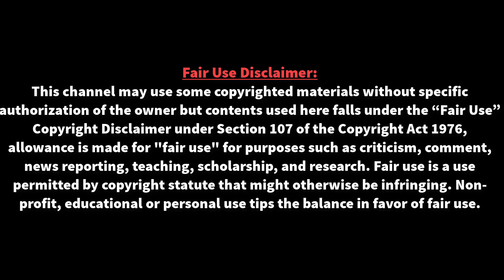মেসি'ফাতি ঝোলকে উড়ে গেলো লেভান্তে !। barca vs levante | ansu fati | lionel messi | news tube24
মেসি'ফাতি ঝোলকে উড়ে গেলো লেভান্তে !। barca vs levante | ansu fati | lionel messi | news tube24 |লেভান্তের বিপক্ষে প্রত্যাশিত জয় পেল বার্সেলোনা।

⚽⚽ বিশ্ব ফুটবলের সব তাজা তাজা খবর পেতে আমাদের সাথেই থাকুন ধন্যবাদ